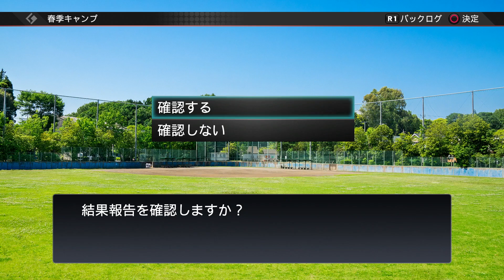【プロスピ2019】超攻撃的オーダーで完全優勝を目指す！４年目のシーズンスタート！【プロ野球スピリッツ2019 ペナント実況#15】【AKI GAME TV】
◆ゲーム実況録画使用機材はこちら↓

◆ゲーム実況使用マイクはこちら↓

◆実写用使用カメラはこちら↓

他にも沢山のゲームを実況しています！色々見ていってね！

毎月1日に当選者を選ばせて頂きますので、応募者の方はその日だけは必ず「チャンネル登録一覧」と「高く評価した動画」のリストを公開して頂くようよろしくお願い致します。（そうしないと応募していてもこちらで選ぶことができないため）当選発表はその月に出す1番最初の動画の概要欄にて行います。※今月は特別に27日です。